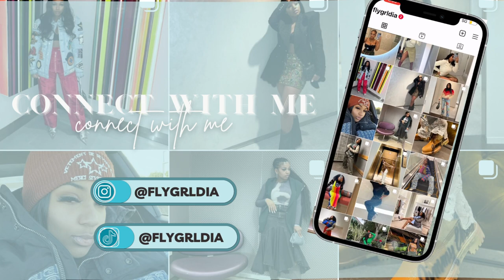DAY IN A LIFE OF A PERSONAL STYLIST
Hi Sunshine! A busy/random Saturday for a growing personal stylist. Major love to my support system and those that have shown love when I mentioned starting this journey again. Day 1 -- LETS GET IT

I LOVE YOU GUYS! AND I HOPE YOU ENJOYED THE VLOG

LETS TALK IN THE COMMENTS BELOW
(TALK TO ME I TALK BACK :)